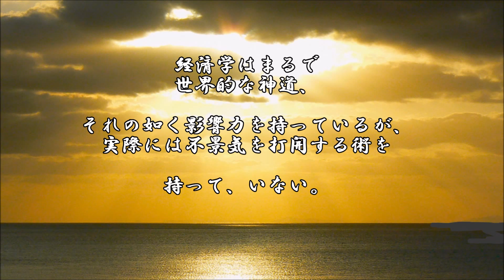ショートサーキット出張版読み上げ動画1349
居酒屋で、出された料理の対価に歌でお代に出来るなら平和だ、
それは流石に無理があって。専門家の登場を待たねばならない。

素材著作
風景